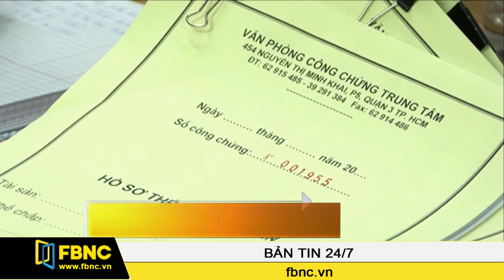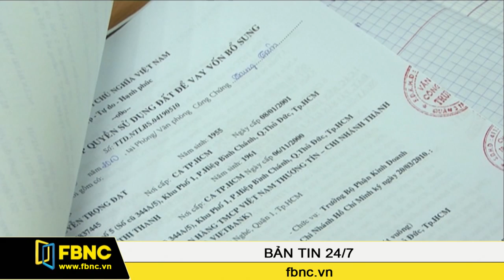FBNC - Bản tin cuối tuần 22/10/2016 (Phần 1)